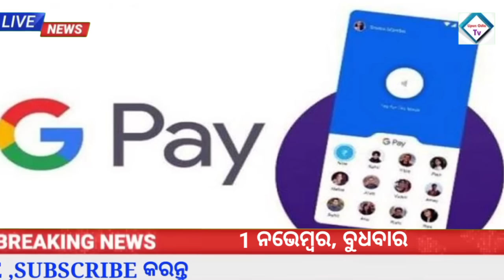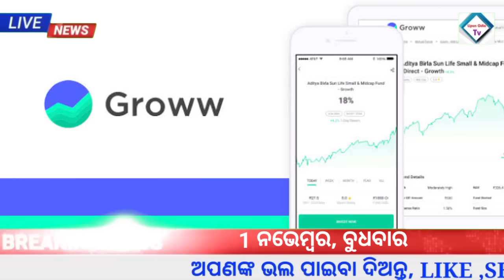Odisha News |1 November 2023|Today Morning News |kalia yojana money 2023 |Groww app earn money offer